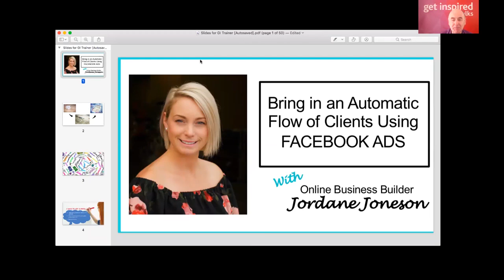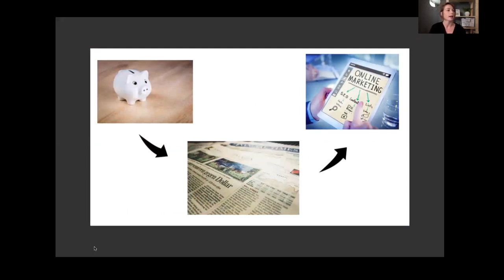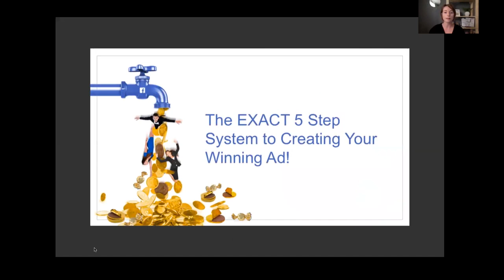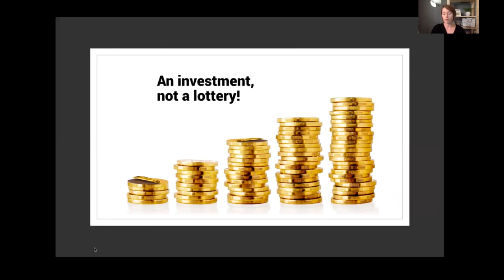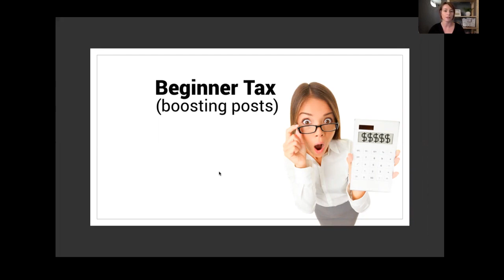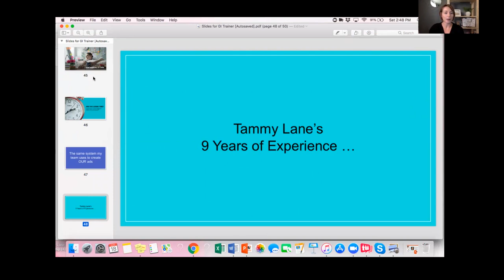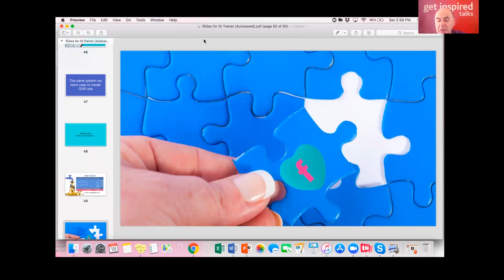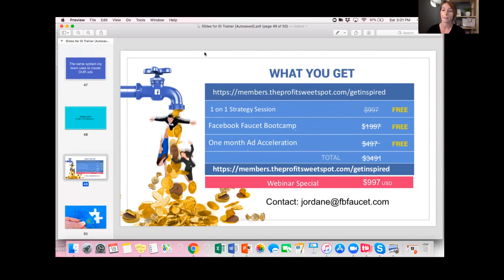HOW TO MAKE FACEBOOK ADS REALLY WORK - JORDANE JONESON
Join us October 20th, Vancouver Convention Centre for the Inaugural Vancouver Get Inspired Talks with Roger Killen -

How To Achieve Reach And Influence -

Jordane Joneson - took part in a webinar for speakers titled “How to achieve reach and influence” on August 18, 2018.

She was one of 11 experts who each spoke about the power of their skill set to help speakers achieve global reach and high-impact for their important message.

Each expert was interviewed by Roger Killen, the producer of Vancouver Get Inspired Talks

From the banking industry to marketing and media, Jordane comes from a diverse background of helping clients in many unique ways.

She’s the ultimate strategist when it comes to getting your message in front of your ideal clients. Jordane takes the most technical side of Facebook ads and simplifies the process of getting a healthy ROI with effective strategies that have been created by Facebook ad expert, Tammy Lane.

With experience in helping coaches, speakers, experts, and advisors, Jordane has the tools to help you make an impact and create the business you have always dreamed of.

When she isn’t helping her clients find their “profit sweet spots”, she spends time with her 3-year-old daughter, Ella, and a pug called Oscar.